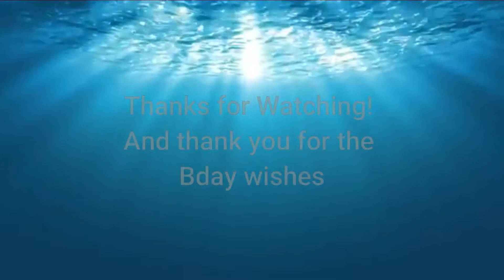LI Tropic Con 2019 Cosplay Music Video Birthday Edition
Here's my music video for Long Island Tropic con which passed during my bday. The convention was held on August 18th. Thanks for all the bday wishes everyone. Shoutout to my friend won during the cosplay contest Inyuasha. And to all my friends I met over at the convention as well.

Thank you to my friends who celebrated my bday